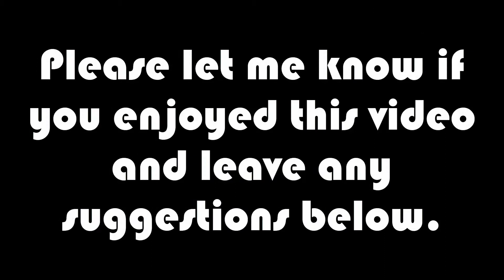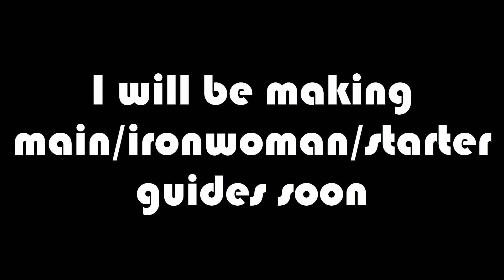[SarahRs3] - F2P Money Making [650k+/hr, No Reqs/No Starting $$]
This is a simple and easy way of making money with no requirements at all on RuneScape in F2P worlds (this also works in P2P worlds).

Trip is around 4 minutes long without any speeding up of the footage.